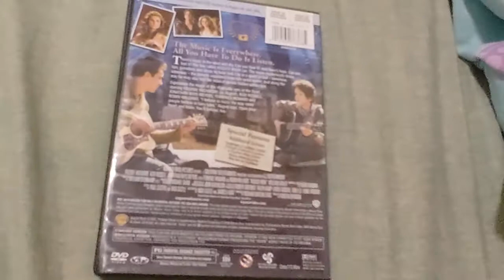August Rush DVD Overview!